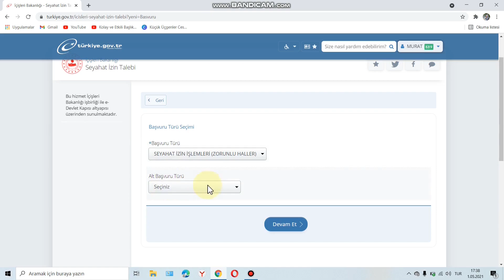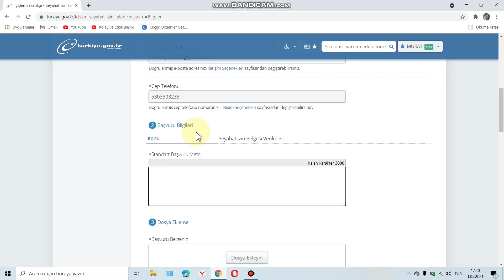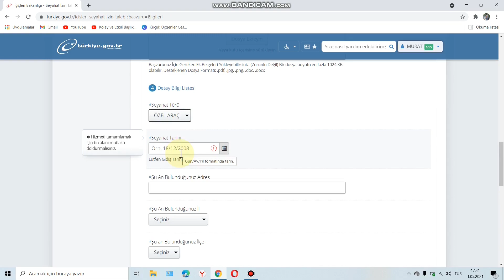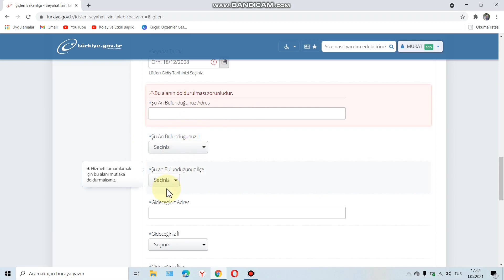E-DEVLET ÜZERİNDEN SEYAHAT İZİN BELGESİ NASIL ALINIR ?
E devlet üzerinden seyahat izin belgesi nasıl alınır ?
Seyahat İzin Belgesi başvuruları e-Devlet üzerinden alınıyor. Daha sonra açılan sekme üzerinden başvuru türünü ve belge türünü seçmeniz gerekiyor.Değerlendirme sonucu başvurucuya SMS ile bildiriliyor.
Başvurusu onaylananlar, otogar veya havalimanlarında oluşturulan başvuru masalarından vatandaşlık numaraları ile doğrulama yapıldıktan sonra kabul ediliyor.